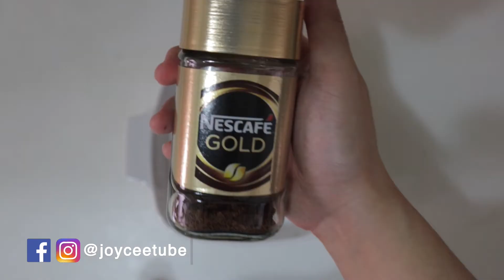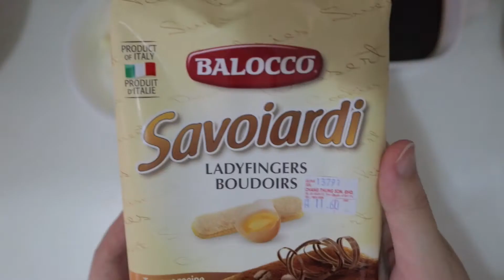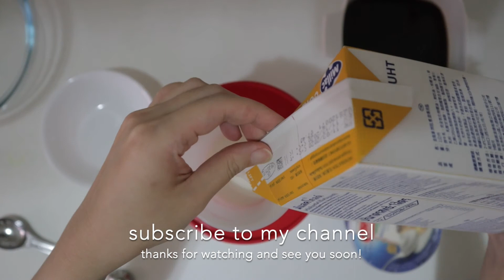[Joyceetube Cooking] Easy No Bake, No Alcohol, Eggless Tiramisu | 免烤箱，无酒精，无蛋提拉米苏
Save the recipes as an easy checklist image, check out all recipes

It is my very first time using mascarpone cheese and I fell in love with it. I love this no bake, no alcohol, eggless tiramisu recipe, super light and easy to make, perfect dessert after meal.